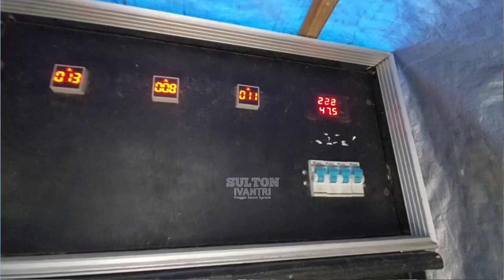Pingin Nulup Ke Telinga Pakai Box Rudal Saja..!!! 6 Subwoofer Sudah Bikin Hz Lemah Syahwat😂